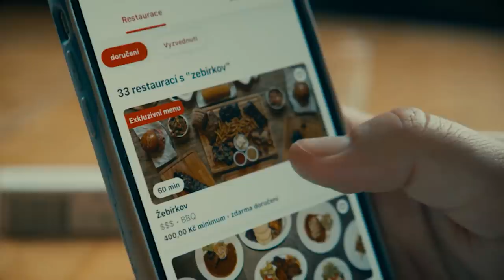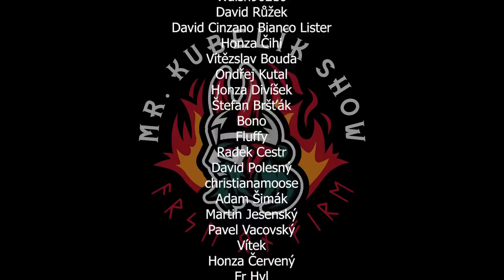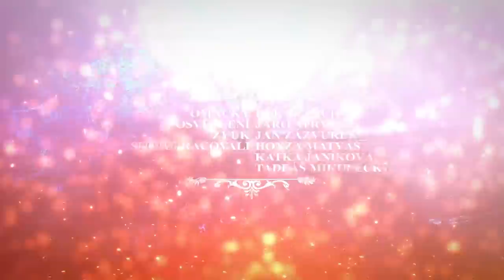Není nic lepšího než osvícený diktátor. Říká 6 násobný Michelinský šéfkuchař - Roman Paulus | MKS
Český šéfkuchař, lektor, gastronom, autor kuchařek a 6ti násobný držitel Michelinské hvězdy - ROMAN PAULUS

Slevový kód: KUBELIK200 je platný pro nové zákazníky v aplikaci Dáme jídlo, a to pouze jednou s minimální hodnotou objednávky 250 Kč. Slevové kupóny jsou časově a množstevně omezeny. Jak kupon využít? Stačí na konci objednávky kliknout na "Máte kupon?" a zadat KUBELIK200. Dobrou chuť.

Lokace
Litomyšl